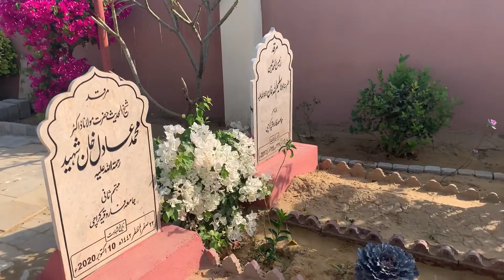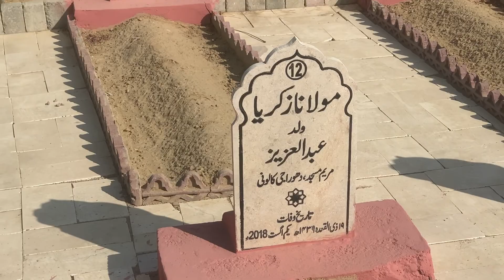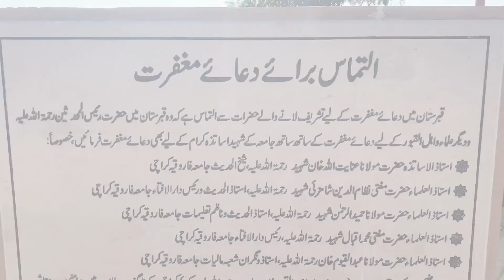Mi & my friends jamia Farooqi phase ll Hab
السلام علیکم دوستوں میں آپ کا بھائی ذوالقرنین علی زئی پہلی بار اسطرح کی وڈیو بنائی ہے آپ ضرور بتائیں